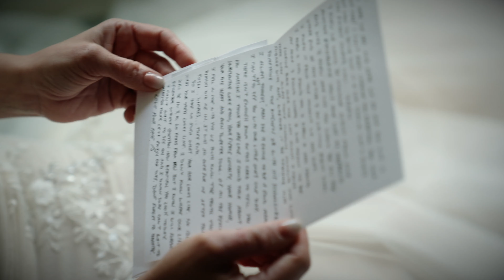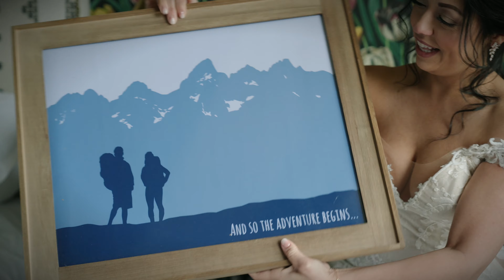Veronica + Jason - Creative Highlight - NJ Wedding Film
Venue - River House at Odette's